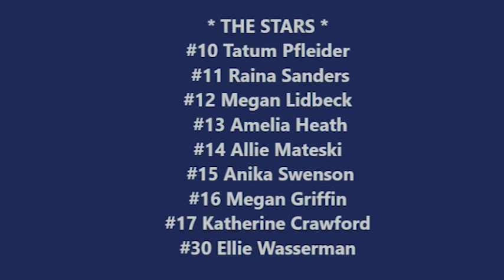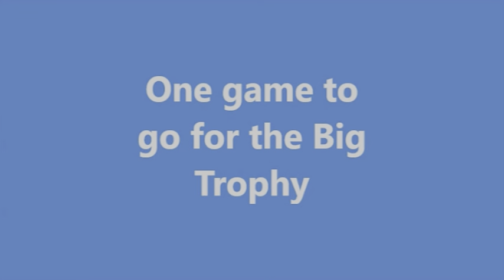Wayzata VS Inver Grove Heights U12 B Girls State Hockey Tournament Game 2 3/18/2017